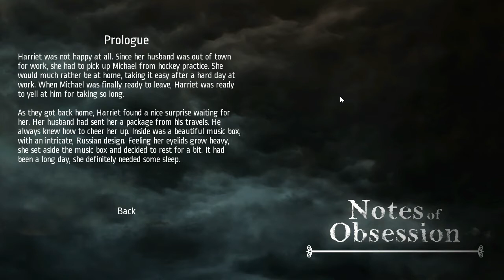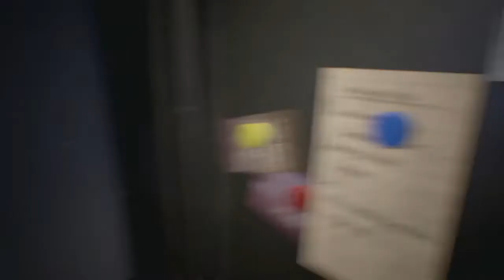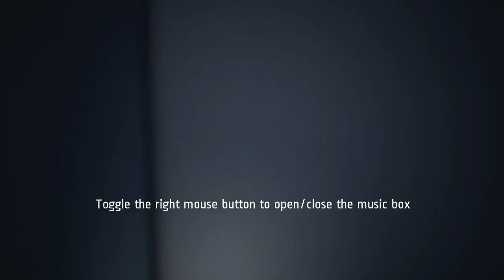Let's Play - Notes of Obsession [Pt. 01] Closet-ception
This is a really nice house...
full of hell demons!